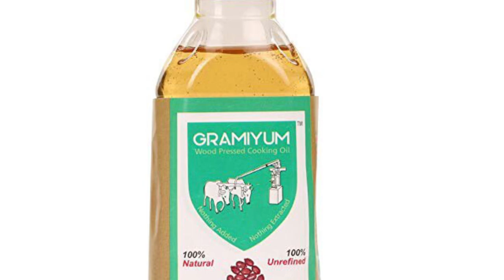Seasoning Iron Tawa in just few Minutes | இரும்பு தோசைக் கல்லை பழக்குவது எப்படி? சில நிமிடங்களில்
Seasoning Iron Tawa in just few minutes, does it sounds vague? Yes, it’s possible and here is the super easy technique to season it!

Image courtesy: sharmispassions, simplycookingkitchen